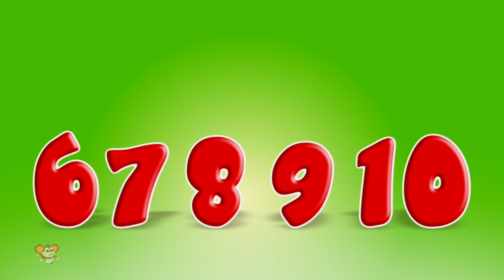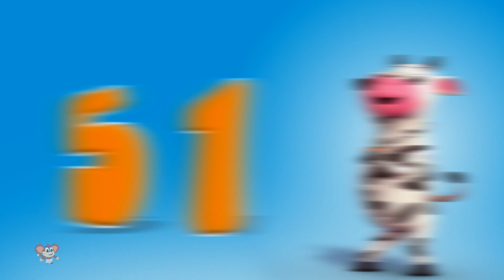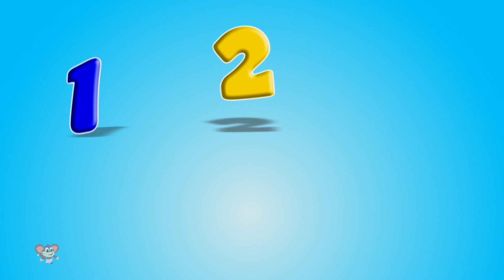Numbers Song, 123 Counting Song, Learning Video for Children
Learning is always fun with Baby Box Preschool popular nursery rhymes. We bring to you some amazing songs for kids to sing along with us and have a good time. Kids will dance, laugh, sing and play along with our videos while they also learn numbers, letters, colors, good habits and more!